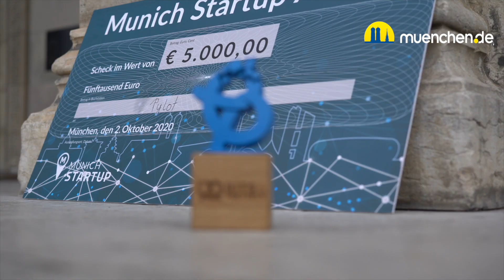Munich Startup Award für Pylot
Zum 5. Mal wurde der Munich Start Up Award vergeben – auf der Gründermesse Bits & Pretzels. Diesmal profitieren wir alle davon. Wirtschaftsreferent Clemens Baumgärtner stellt die Sieger vor. Mehr auf muenchen.de